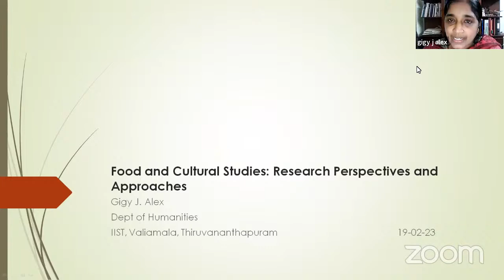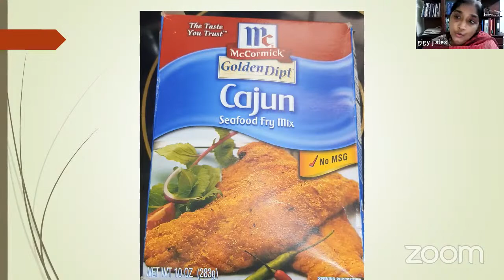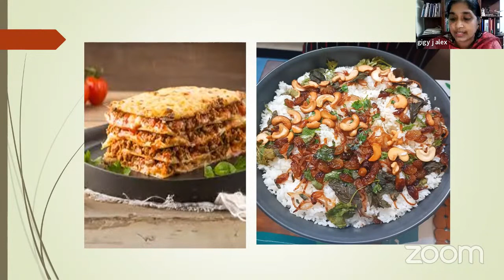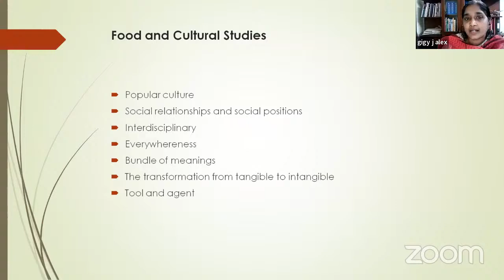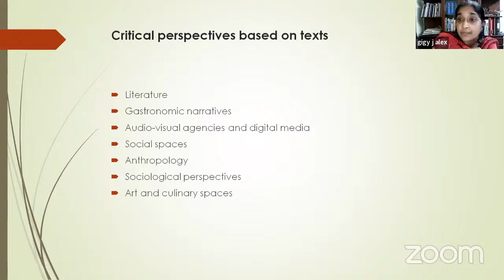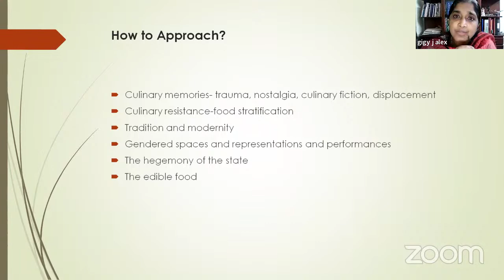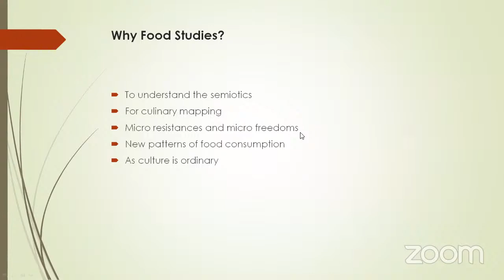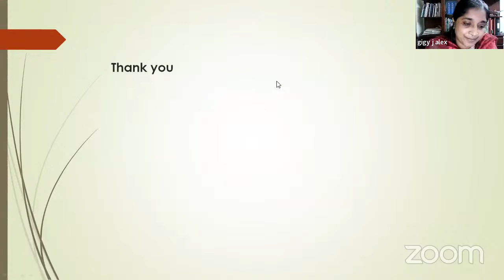CSRF Lecture: Food & Culture Studies: Research Perspectives & Approaches